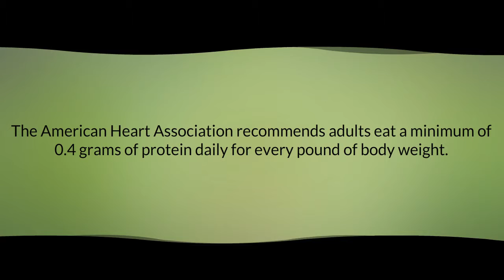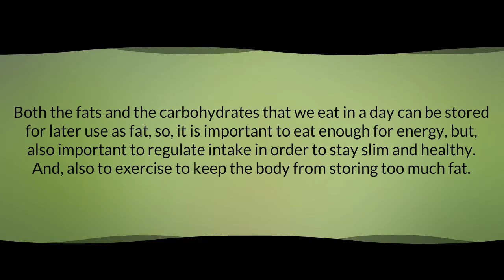Foods the Body Needs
fresh food for healthy nutrition